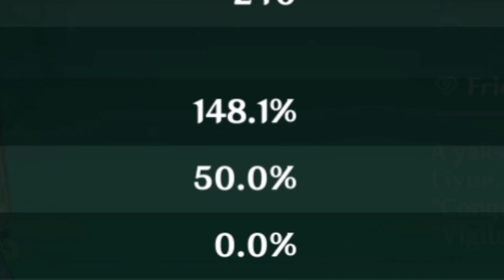ACHIEVED 1:3 RATIO with 100%+ CRIT Rate (No Food)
About Veyn Genshin: Low-spender account with NO RESIN refreshes, EVER (only Welkin + 2x BP). In terms of artifacts and economy, it's very F2P friendly. Welkin is just to accumulate Primo and get the characters I want. Playing since day 1.